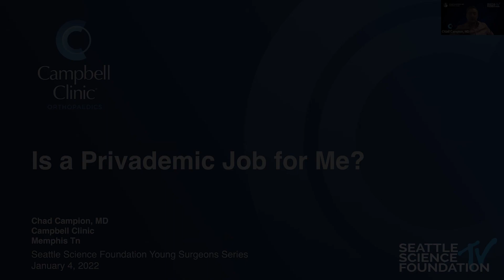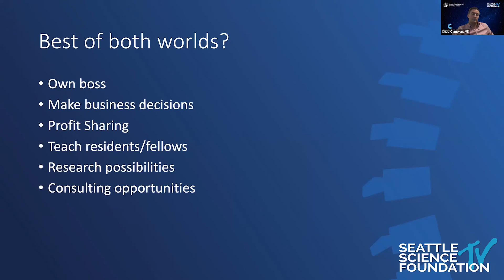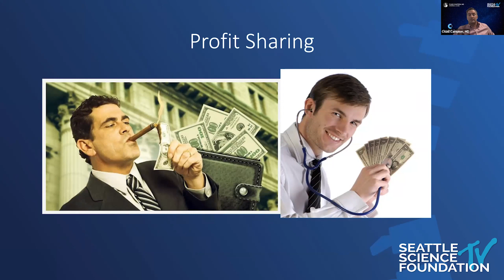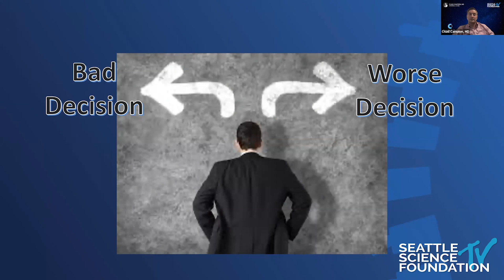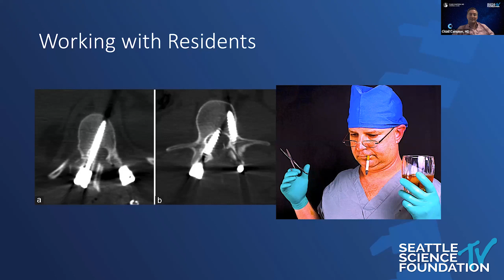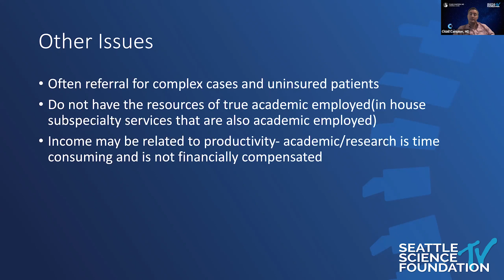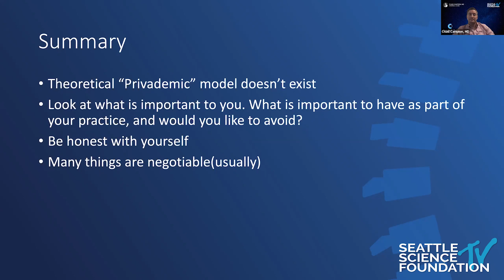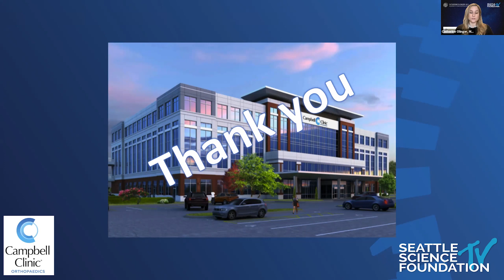Is a Privademic Job For Me?- Chad Campion, M.D.